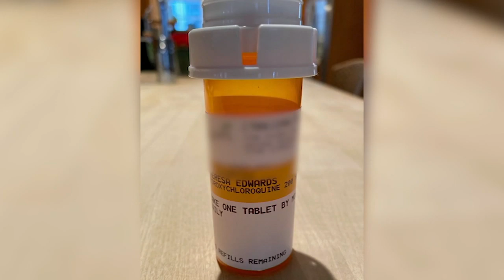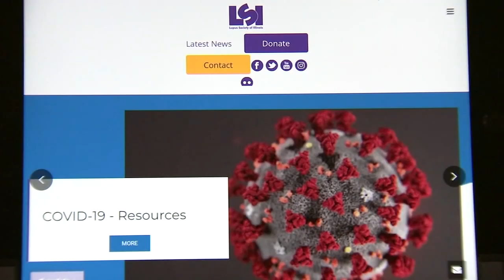Coronavirus drug | Trump touts lupus drug for COVID-19, patients face severe shortage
President Trump's repeated touting of hydroxychloroquine as a coronavirus treatment has left lupus patients who rely on it facing a severe shortage.